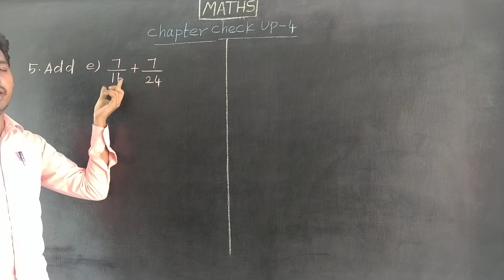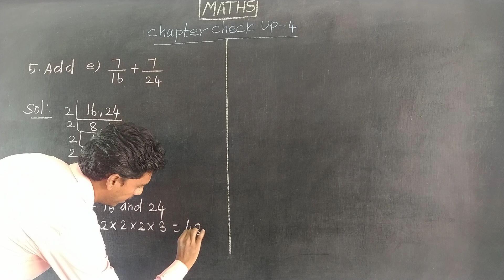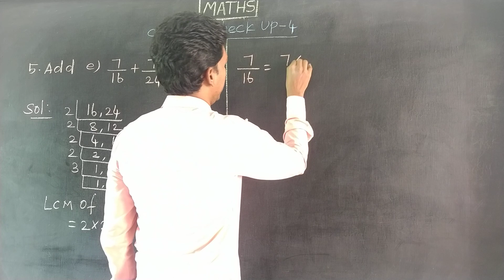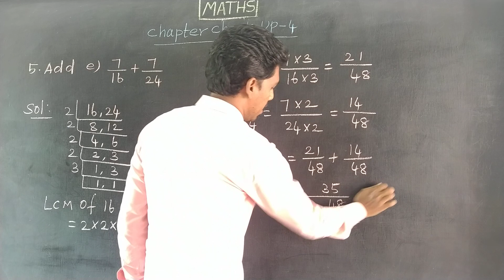CCU 4 Q NO 5(e) Oxford Class 7 Mathematics